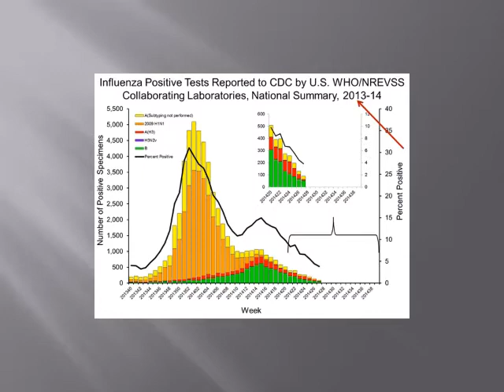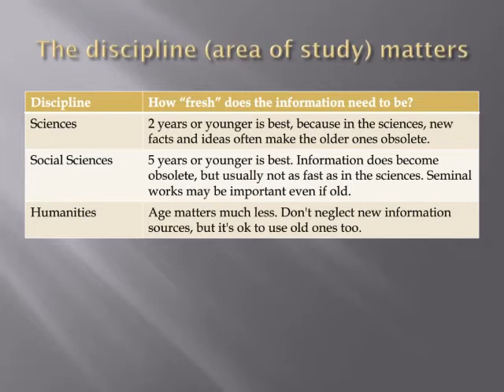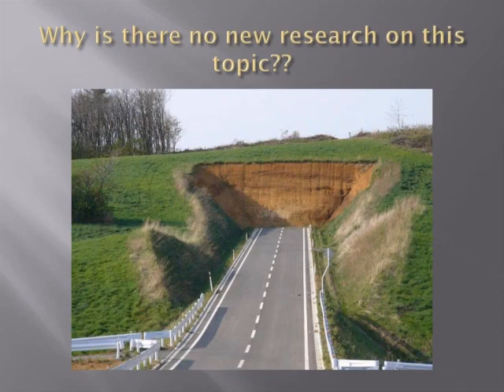The Timeliness or Currency of an Information Source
Different kinds of research questions and different subject areas or academic disciplines call for different standards of timeliness or information currency.